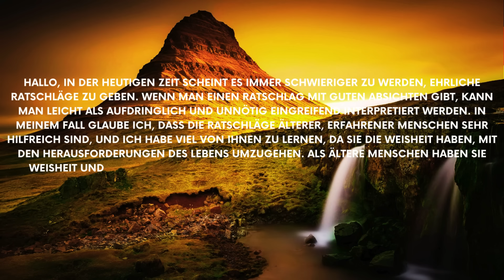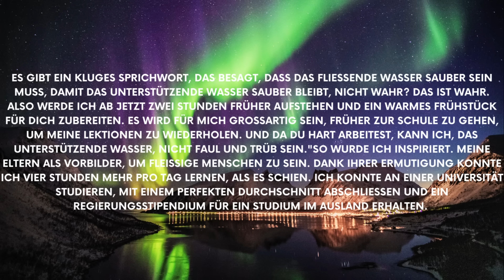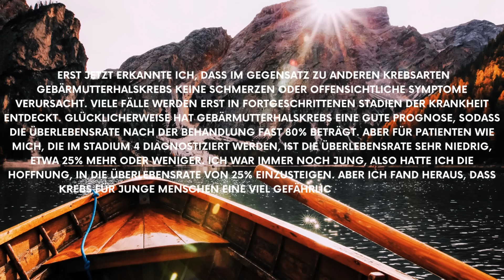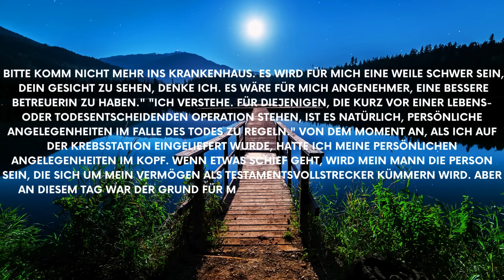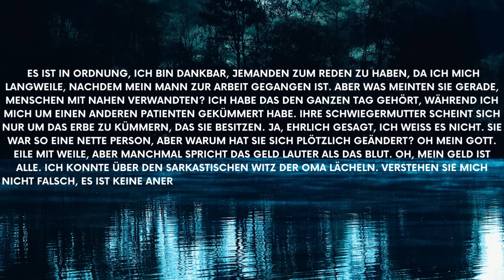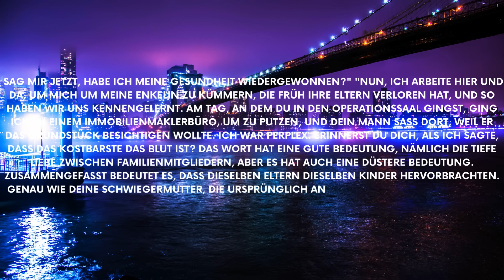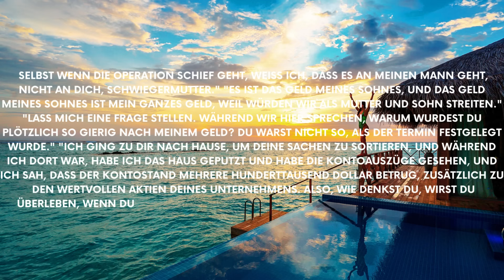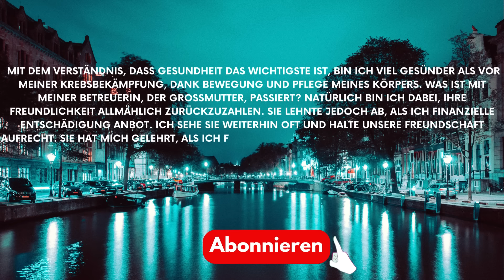Geschichten:Ehefrau mit Krebs sieht Ehemann vor Freude springen,als er erfährt,dass sie sterben wird